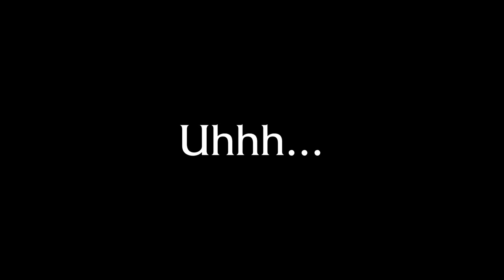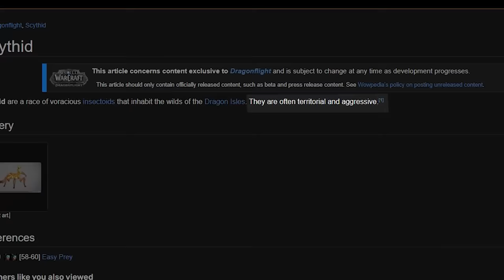Warcraft Villains EVERYONE Forgot About